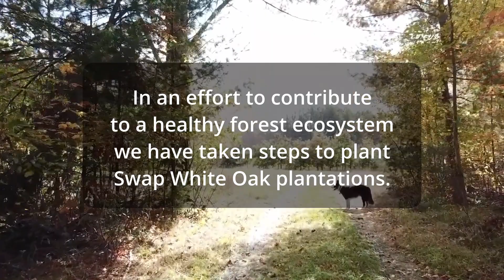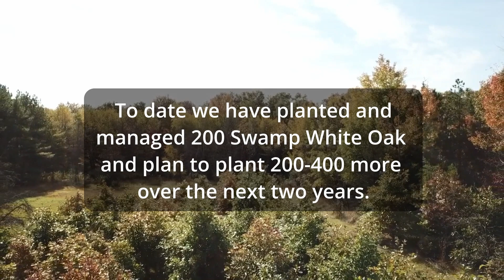Why Are My Oak Trees Dying? | Oak Wilt: What is it and How to Manage its Spread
If you've noticed a large amount of oak tree dying off it's very possibly Oak Wilt. Oak Wilt is disease that can devastate groves of certain oak species in the mid-west and north-east. While many people have probably seen Oak Wilt, less likely know what it is and how they can help prevent it.

As oak logs are one of the best substrates for shiitake mushroom cultivation, we feel it's part of our responsibility to help spread the word on safe forestry practices.

In this video, Field & Forest Products co-owner talks about Oak Wilt, what it is, and how you can help manage it.